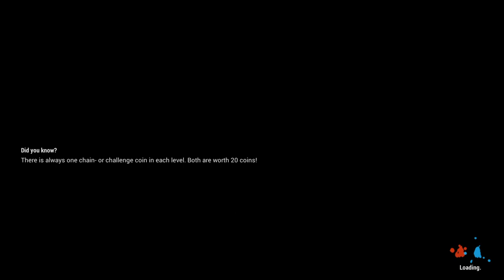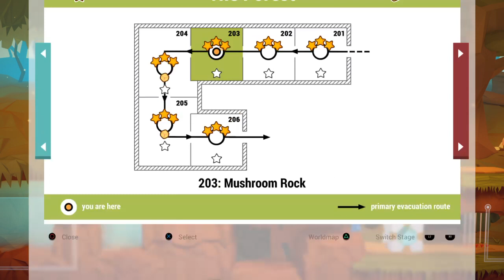Shift Happens's secret places (single player, 201 end of forest